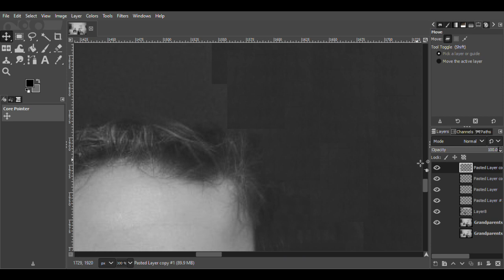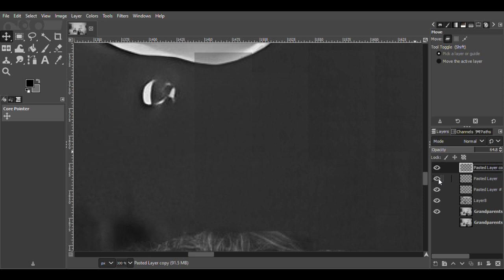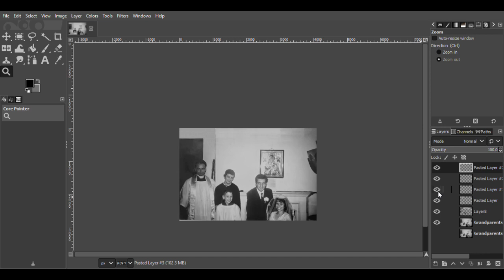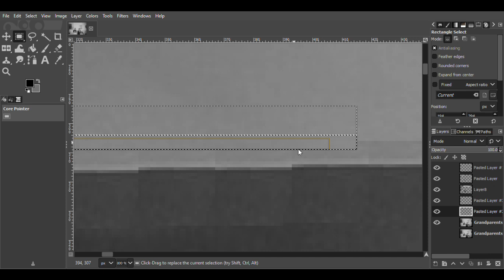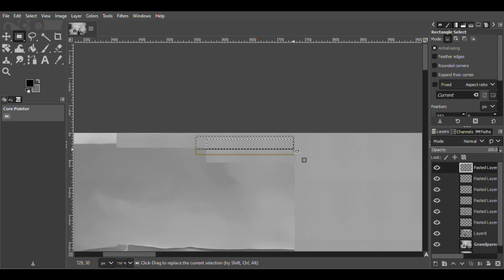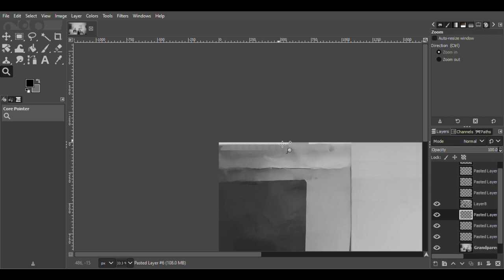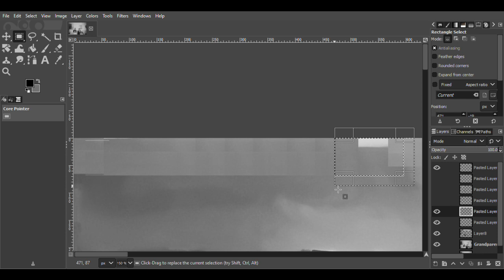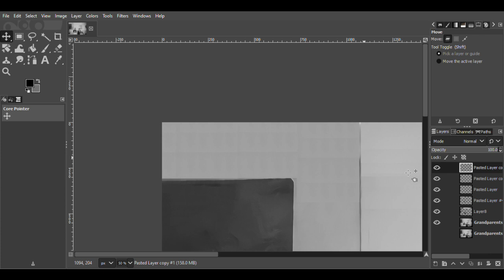Grandparent's Wedding 1961 | Photograph Restoration (Part 7)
Welcome to part 7 of this restoration project!
In this video, my main focus will be finishing the shadow adjustments around the lower center of the image, then repairing the top left corner where some of the tones are uneven. To give the photo a neater background, I'll duplicate one clearer piece from the surrounding area and use it to cover the damaged areas.